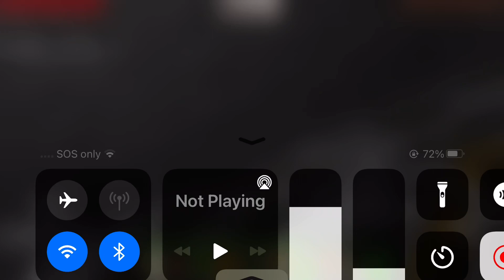Minecraft gameplay part 1